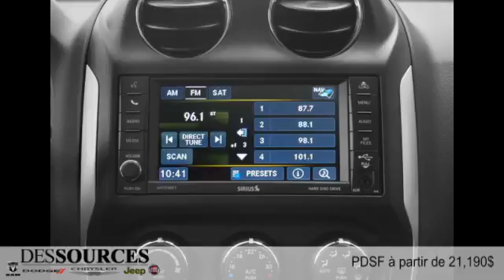Jeep Compass 2015 à Montreal Ouest (DDO - West Island)